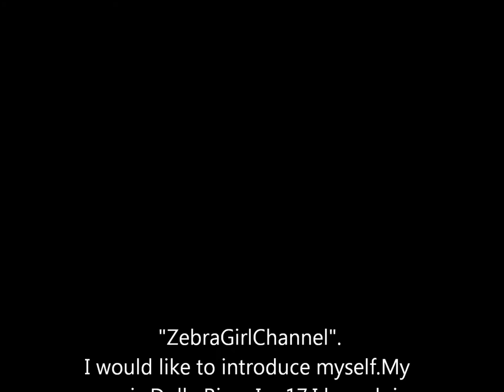ZebraGirlzChannel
cool fun awesome